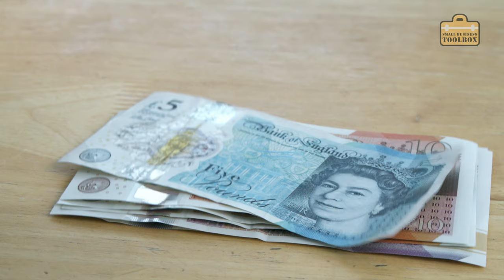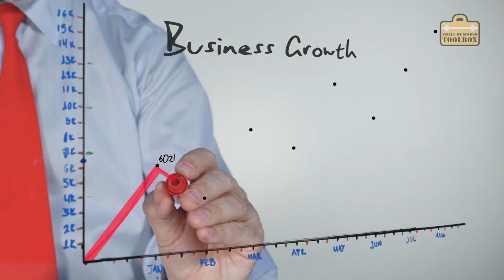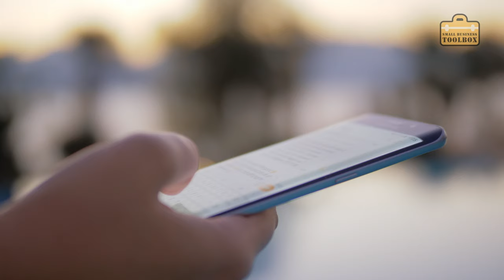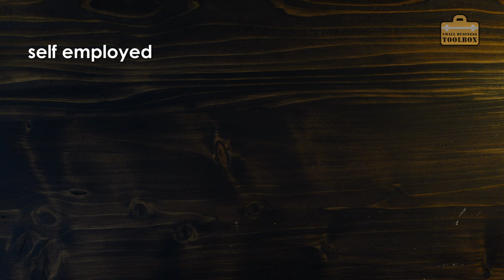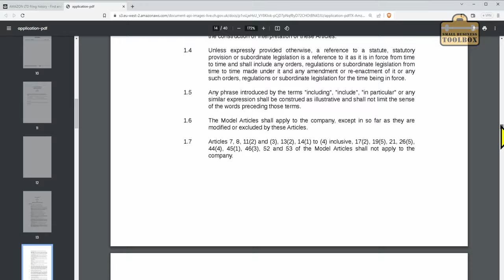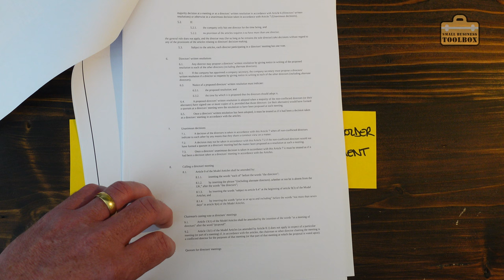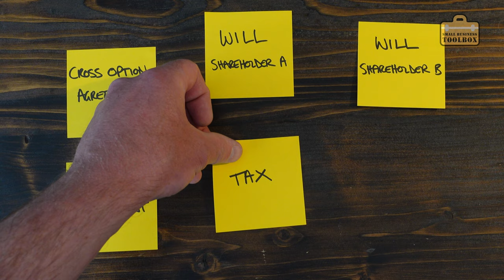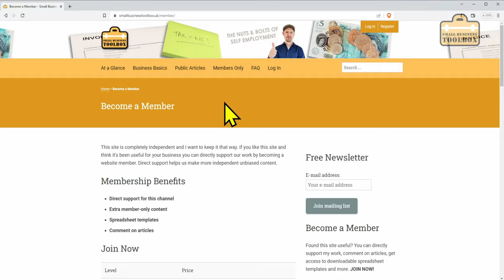Do you have a business EXIT PLAN??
A long time ago, when I set up one of my first limited companies, a good friend of mine gave me a piece of advice that has always stood by me. Always have an exit plan! In today’s video I’ll explain why this is so important, the implications of not having one and a few thoughts as to how you can put the wheels in motion to sort this out.

Exit Plan Chapters:
00:00 - Introduction
01:12 - The Story
09:07 - What is an exit plan?
17:05 - Writing an exit plan